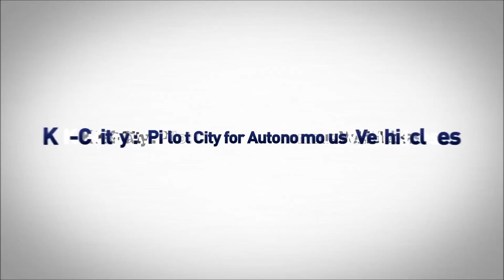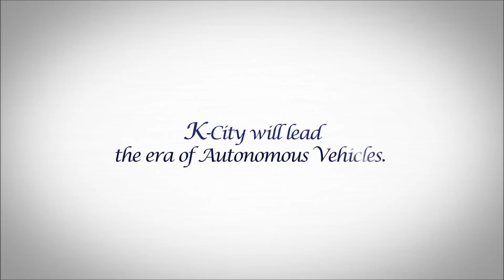K-City : Pilot City for Autonomous Vehicles